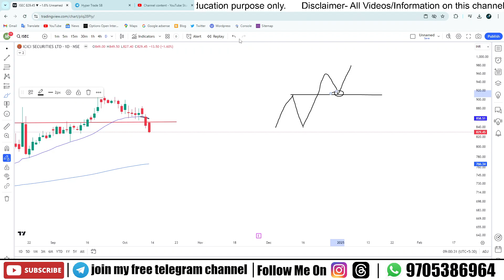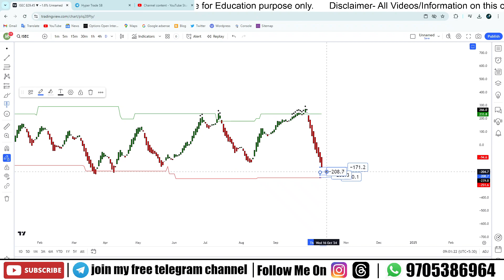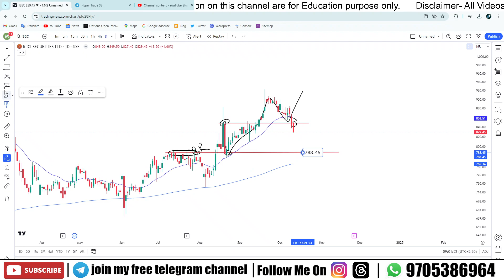ICICI Securities Stock Price Prediction 10/14/24 | ICICI Share Targets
Hello

In this video, we provide an in-depth analysis and stock price prediction for ICICI Securities as we approach October 14, 2024. Discover the potential share targets for ICICI and what factors could influence its market performance in the coming months. Our expert insights will help you make informed investment decisions and understand the trends that may affect the ICICI Securities stock price.

We'll cover key indicators, recent market developments, and expert forecasts that could shape the future of ICICI shares. Whether you're a seasoned investor or new to the stock market, this video is packed with valuable information to guide your investment strategy.

Your Quaries -